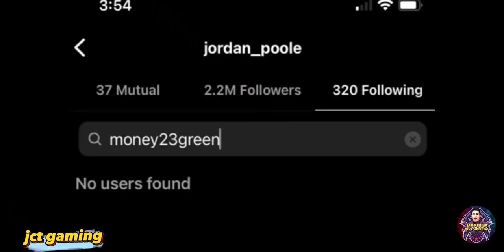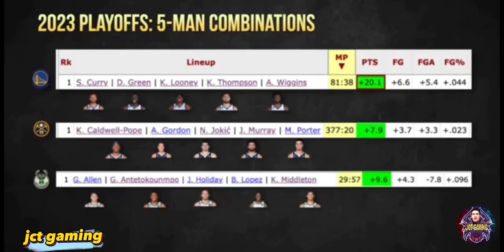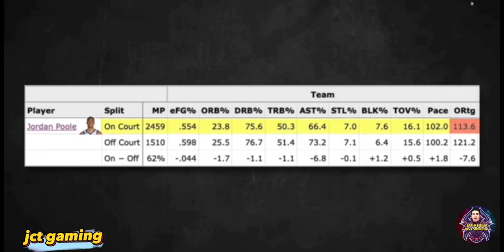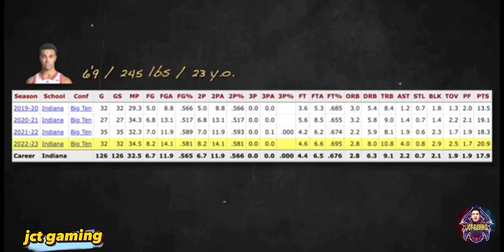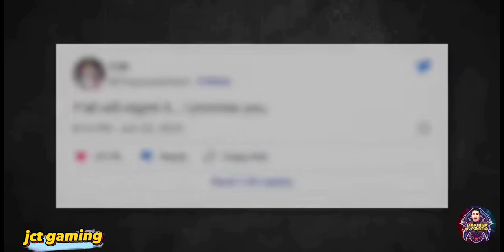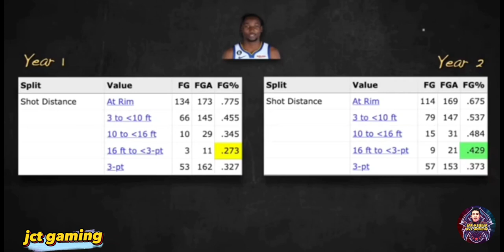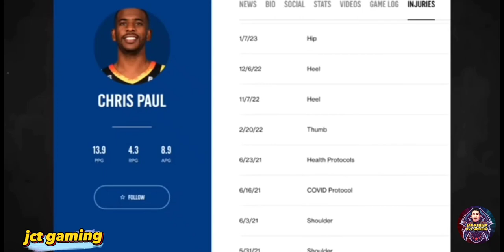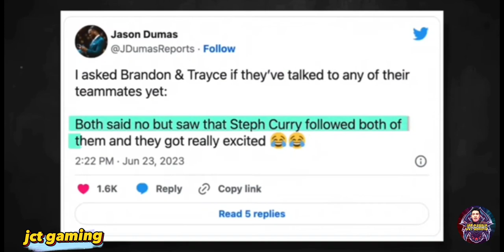People Don't Understand Chris Paul For Trading The Warriors!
People Don't Understand Chris Paul For Trading The Warriors!NBA@JCTTV0719